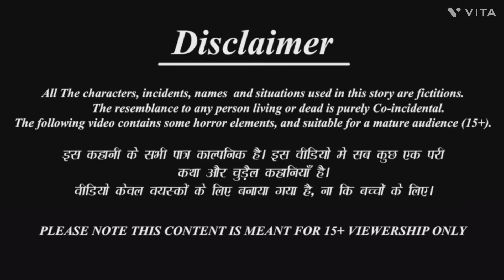जीजा साली की कहानी An Emotional Heart Touching Story | Hindi Romanchik Kahaniya